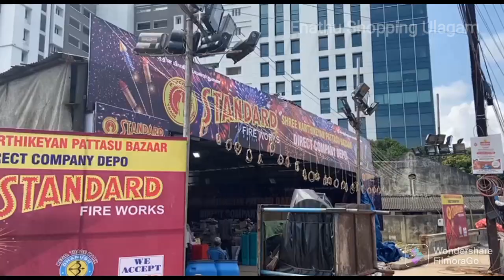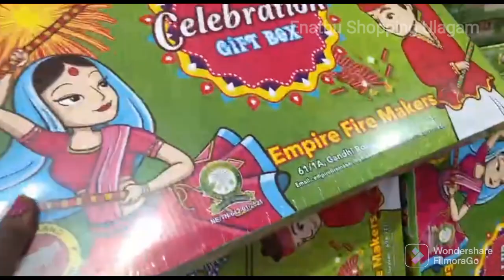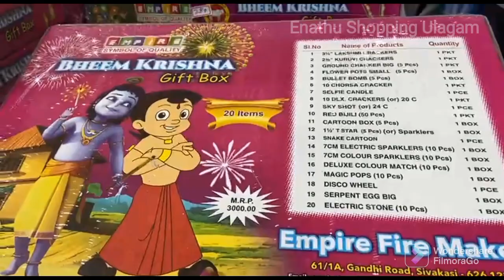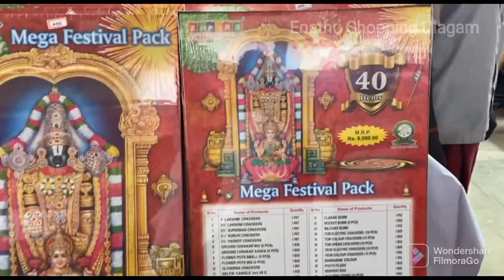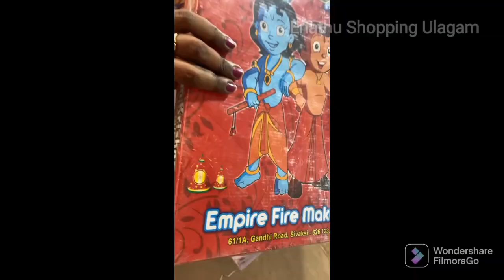Diwali பட்டாசு Shopping 2022